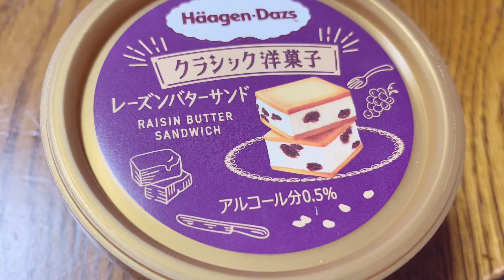【vlog】PMSが少し落ち着いて来ました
生理のこと考えてると1ヶ月ってあっという間